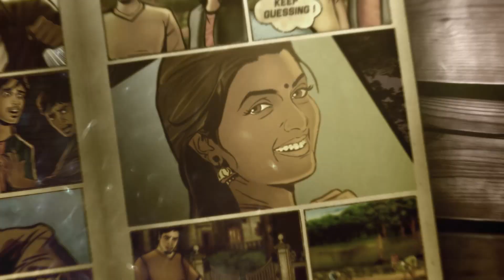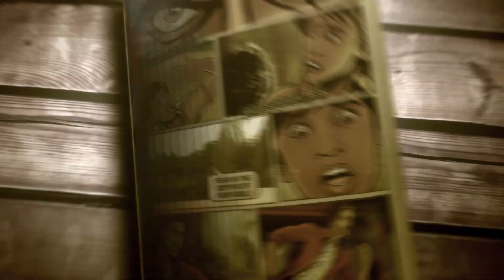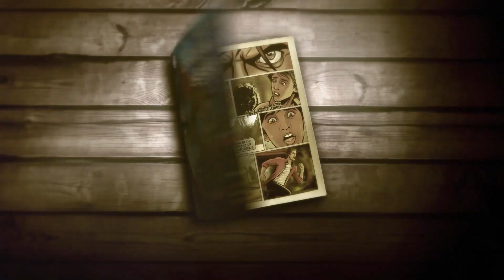Sivappu Kal Mookuthi | சிவப்புக்கல் மூக்குத்தி | தமிழ் காமிக்ஸ் புத்தகம் | Comics Trailer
'Sivappu Kal Mookuthi' is a Romantic Horror Graphic Novel in Tamil, written and created by filmmaker Nandhini JS (Writer and Director of 'Thiru Thiru Thuru Thuru' movie and 'Nila Nila Odi Vaa' web series). It's English version is titled 'Girl with a Red Nose Ring'.

Creator &  Writer - Nandhini JS
Artists - Magesh.R and Sainath.B
Assistant Writer - Gerald Rakesh
Studio - MB Comics Studio

Trailer Music - Ashwath
Trailer Lyrics - Mani Kandan
Trailer Camerawork - Shreedhar Rajasekar
Trailer Animation & Editing - Nandhini JS

Assistant Cameraman - Gothanda Ram Prakash
Actors - Prem Krishna, J.Muruganandhan, Naveen Senthilnathan, Nawaz, Shobana Dhiman, Sowmya Ragunathan.

Music Arranged By - Christopher A Raja
Backing Vocals - Aparna Narayanan, Harini, Varsha Hari
Bass & Additional Programming - Johnson Barath Kishore
Premixed By - Hari Rajasekar
Mixed & Mastered By - Abin Pushpakaran (Nadabindu Studios)

* AVAILABLE IN TAMIL AND ENGLISH *

சிவப்புக்கல் மூக்குத்தி - தமிழ் காமிக்ஸ் ட்ரெயிலர்